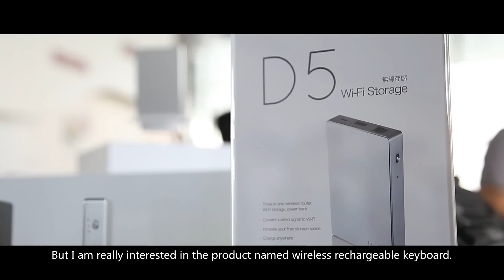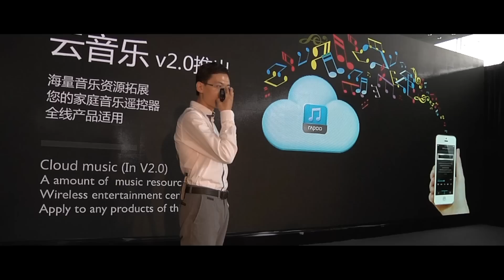RAPOO 'AMAZING' Global Product Launch 2013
Hongkong, Oct 11th, 2013 - RAPOO, specializing in wireless peripheral technology, held a grand new product launch ceremony, premiering the products that will be manufactured in mass production shortly.  Both the remarkable achievement in global branding promotion and sale network establishment as well as a number of directive product planning blueprints were presented during the conference.